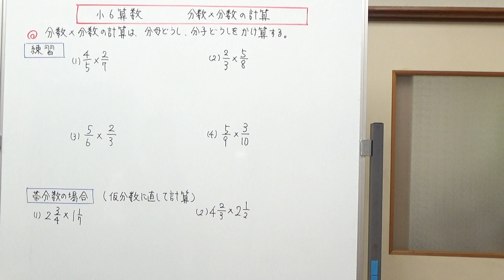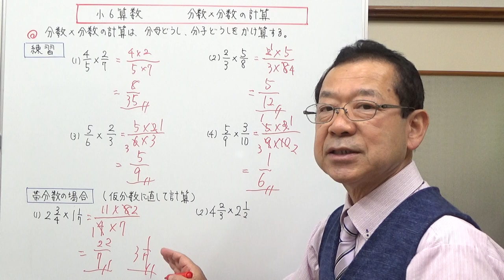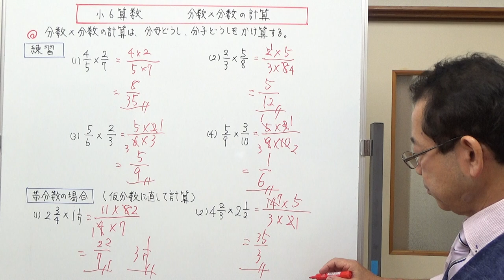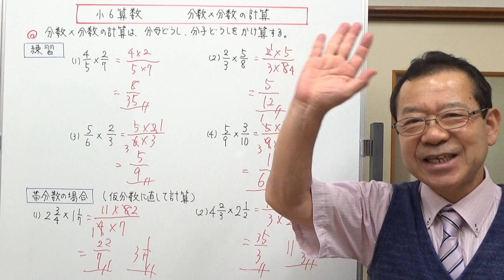分数×分数の計算【小６算数】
分数×分数の計算について、真分数の場合と、帯分数の場合に分けて説明しました。